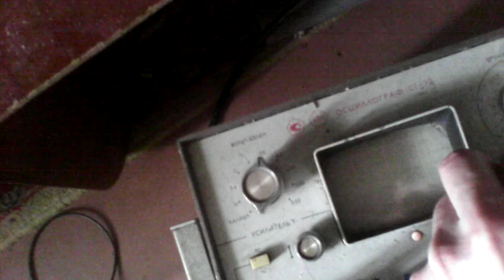Передающая и приёмная 1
Приёмной конци в воздухе.